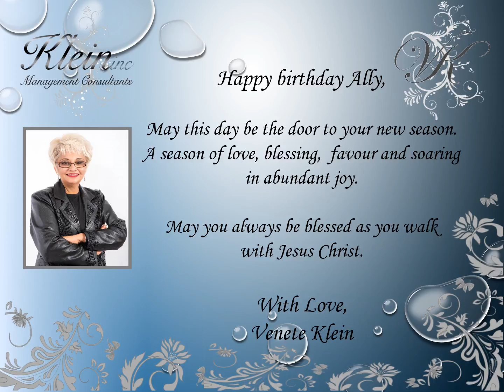Happy Birthday Ally